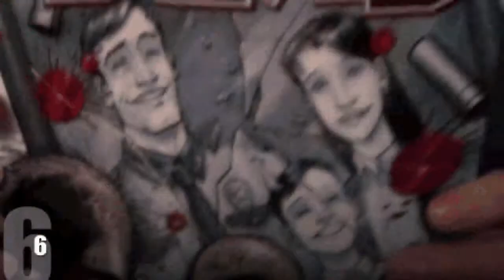BKN October 22nd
taped 10/18, air 10/21 features Kroese's Krazy 10s book talk on Zombies